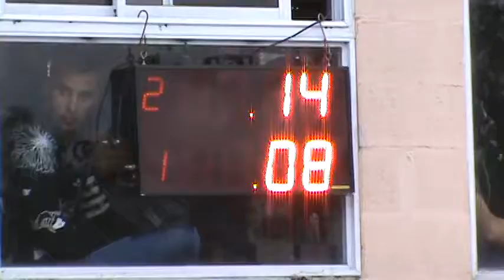16/04/2017 Clase 7 Picadas De Avellaneda El Canal De Todos